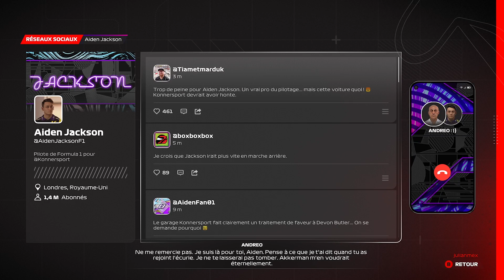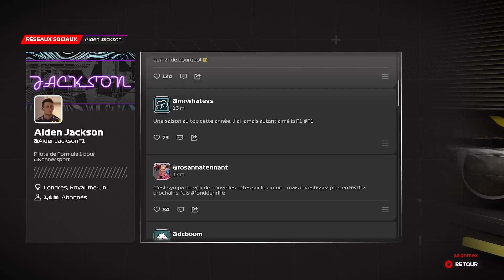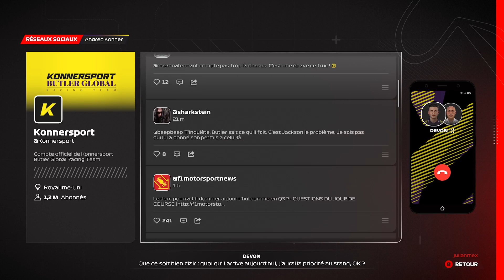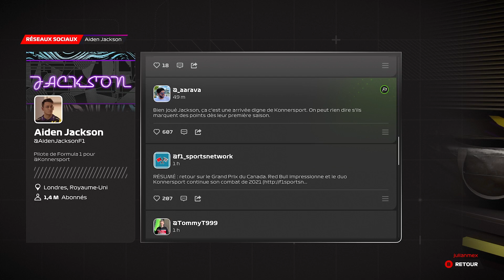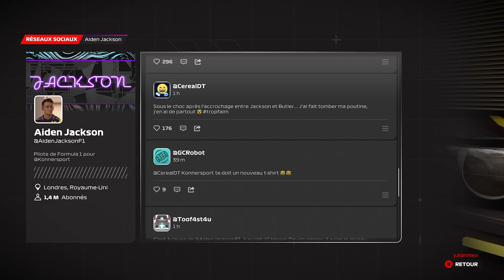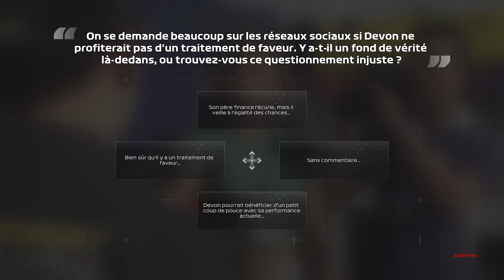BREAKING POINT 2 #1 Je commence l’histoire